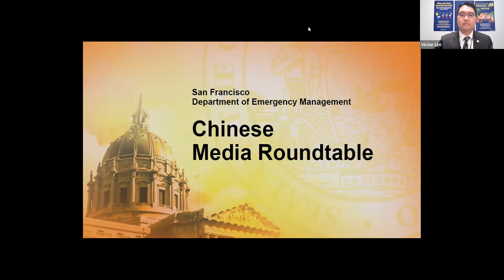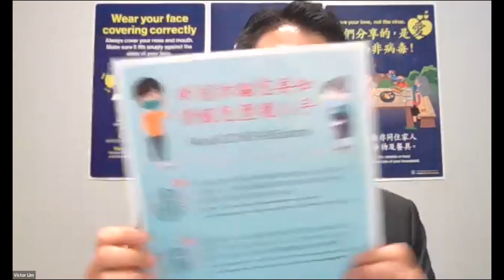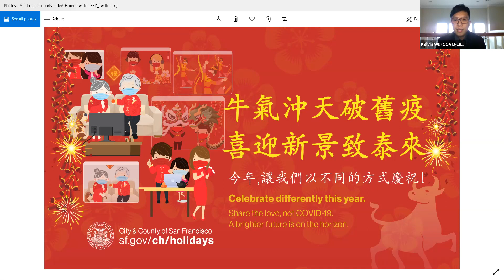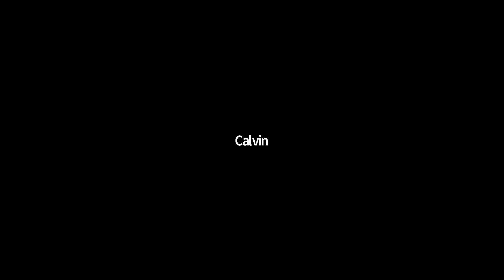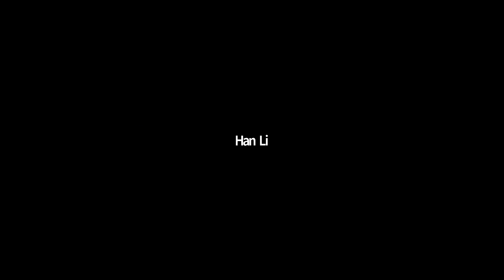SF DEM Chinese Media Round-table - February 3, 2021